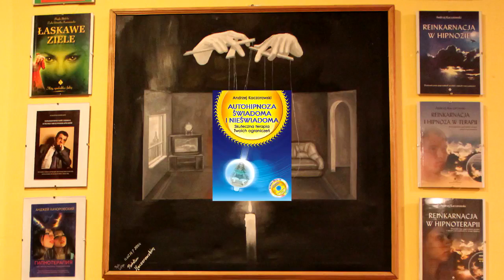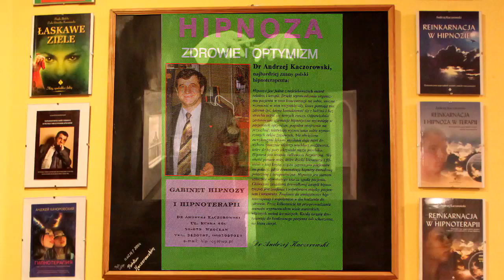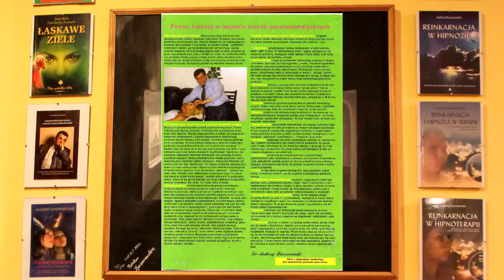JASNOWIDZENIE - WIZJE PRZYSZŁOŚCI KATAKLIZMÓW PO 2012 ROKU,ZABURZENIA RÓWNOWAGI/TV IMAGO 2017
TV IMAGO 2017 JASNOWIDZENIE - WIZJE PRZYSZŁOŚCI KATAKLIZMÓW PO 2012 ROKU,ZABURZENIA RÓWNOWAGI. Jest to rozmowa Andrzeja Kaczorowskiego  TV IMAGO przeprowadzona  z  Uzdrowicielem Duchowym  Zbigniewem Kummertem  Gabinet  Terapii Naturalnych w Niemczech na temat    jasnowidzenia -wizji przyszłości  kataklizmów po 2012 roku. A mianowicie obecnej sytuacji w świecie zaburzeń równowagi przyrody i natury w połączeniu ze sferą duchową
Oraz na  temat  seansów  hipnotycznych w zakresie Eksperymentów prowadzonych  regresji hipnotycznych  z przed  około 10 -ciu lat .W związku z obecną sytuacją w świecie  kataklizmów , powodzi  , wybuchów wulkanicznych  oraz anomali  pogodowych omawiane były nagrania filmów w których  prowadzone były rozmowy o  kataklizmach po 2012 roku. A szczególnie obecna sytuacja huraganu ,,Irma,, na wybrzeżu  Florydy w USA.   Coraz bardziej wzbudza zainteresowanie poprzednimi wcieleniami osób poddających się seansom Imagoterapii. Stąd tak jest duże zainteresowanie wpływem poprzednich wcieleń na obecne życie.W rozmowie  zostały poruszone tematy problemów indywidualnych pacjentów korzystających z terapii oraz procesów terapeutycznych  metodą Imagoterapii Kaczorowskiego. Regresja reinkarnacyjna jest jedną z metod Imagoterapii Kaczorowskiego za pomocą której nie tylko rozwiązujemy problemy obecnego życia, ale również poznajemy cel obecnego życia, po co tu jesteśmy, tu i teraz, w tym kraju, w tym czasie, u tych rodziców. I tym sposobem poznajemy również  związki karmiczne ludzi, z którymi istniejemy w obecnym życiu.